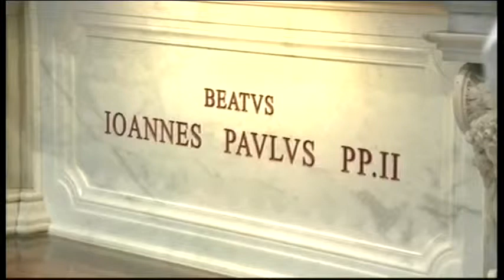4191WD VATICAN-POPE JOHN PAUL II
4191WD VATICAN-POPE JOHN PAUL II